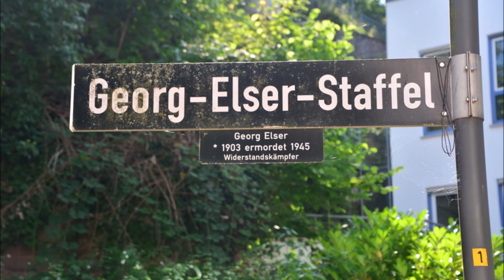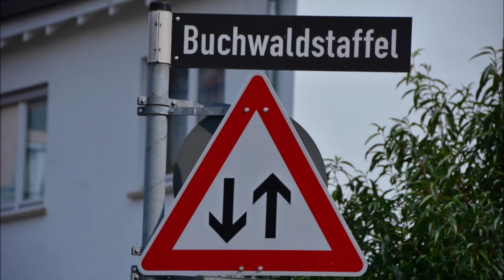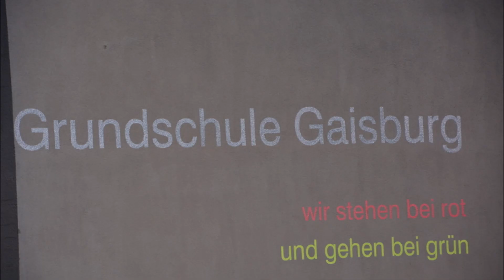Stuttgart: Gaisburger Marsch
Wegstrecke 9 km: Stuttgart - Rotebühlplatz - Königsstraße - Schlossplatz - Neues Schloss - Eckensee - Staatstheater Stuttgart - Bahnhof - Planetarium - Justinus-Kerner-Brunnen - Sängerstaffel - Paul-Löbe-Staffel - Bruderstaffel - Thekla Blum - Eugensplatz - Gerokstaffel - Stafflenbergstraße - georg-Elser-Staffel - Albrecht-Goes-Platz - Gerokstraße - Silberweg - Gablenberger Hauptstraße - Bergstraße - Buchwaldstaffeln - Im Buchwald - Beim Hochsitz - Raichberg - Kleingartenanlage Raichberg - Neugereut - Gaisburg - Gaisburger Kirche - Gaskessel